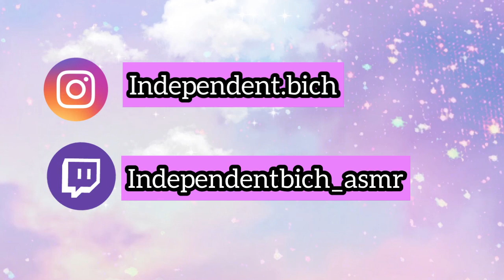Drive with me! Vlog| hanging out ✨(car accident, new hair)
Come take a drive with me and hang out while we have some storytime!

I stream Tuesdays, Thursdays and Fridays at 8:30pm CST